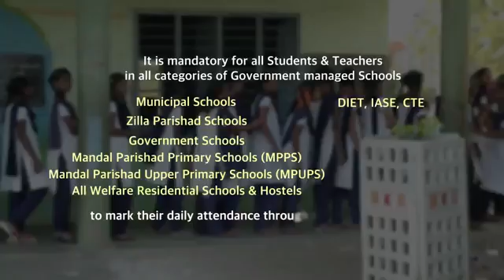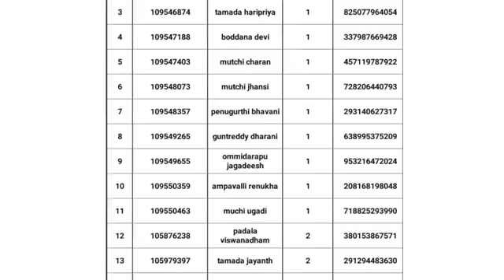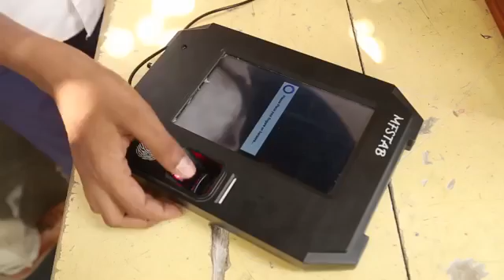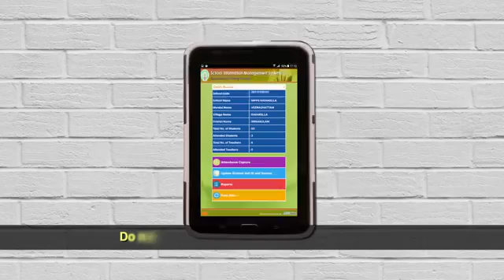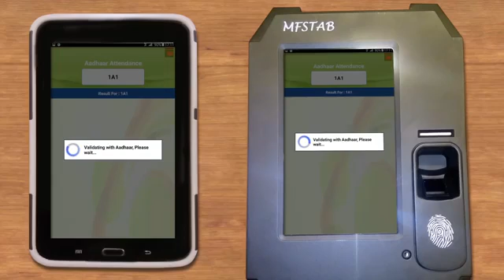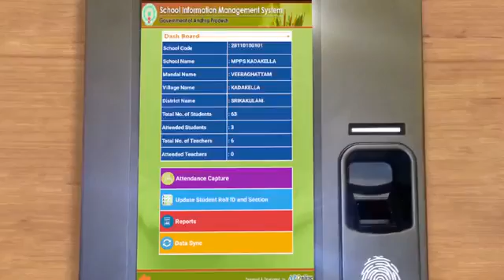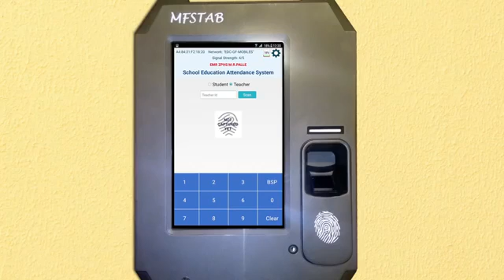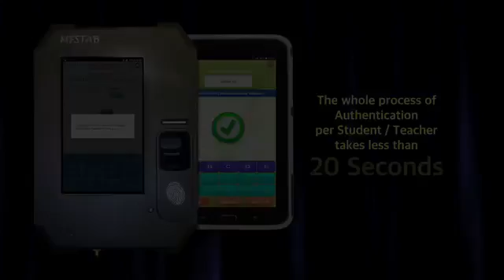Biometric Fingerprint Attendance System Demo in AP